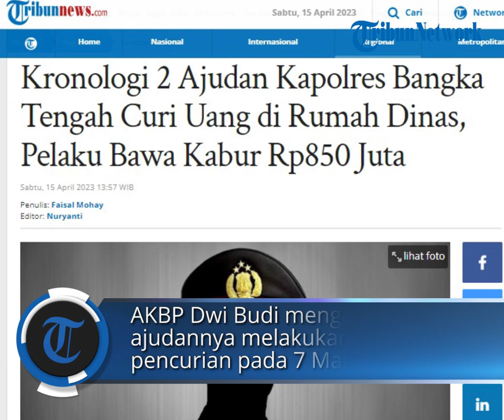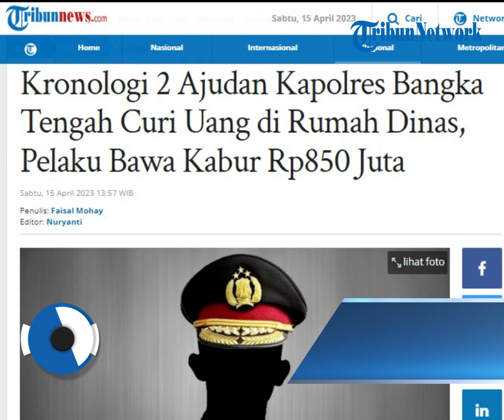Kronologi 2 Ajudan Kapolres Bangka Tengah Curi Uang di Rumah Dinas, Pelaku Bawa Kabur Rp850 Juta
POS-KUPANG.COM - Kasus pencurian yang melibatkan sesama anggota kepolisian terjadi di Bangka Tengah, Bangka Belitung.

Dua ajudan Kapolres Bangka Tengah berinisial G dan S melakukan pencurian di rumah dinas atasannya yang barada di Koba, Bangka Tengah.

Keduanya membawa kabur uang sebesar Rp850 juta yang disimpan di sebuah kotak kontainer di dalam rumah.

Kapolres Bangka Tengah, AKBP Dwi Budi Murtiono mengadakan konferensi pers kasus pencurian di rumah dinasnya, Jumat (14/4/2023). (POS-KUPANG.COM, Faisal Mohay)

Artikel ini telah tayang di Tribunnews.com dengan judul Kronologi 2 Ajudan Kapolres Bangka Tengah Curi Uang di Rumah Dinas, Pelaku Bawa Kabur Rp850 Juta

Penulis   :  Faisal Mohay
Editor  :  Nuryanti
VPO   :  Leo R